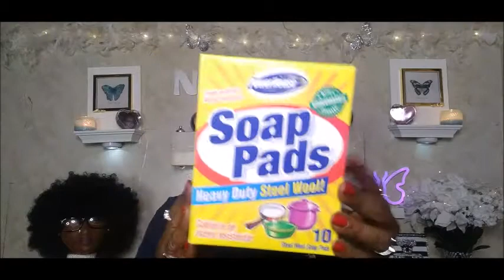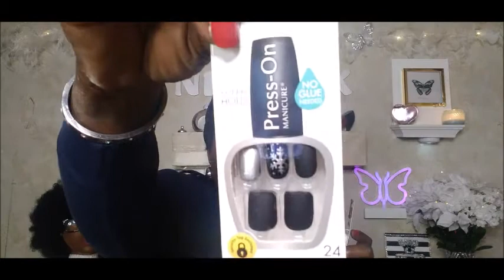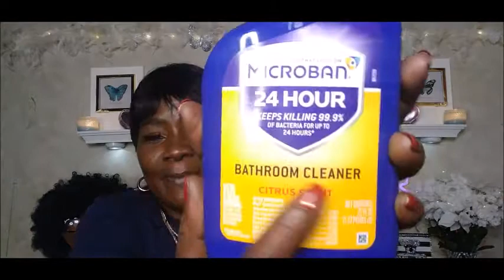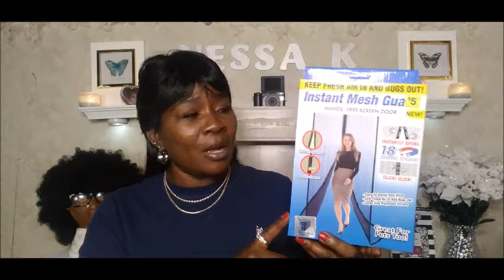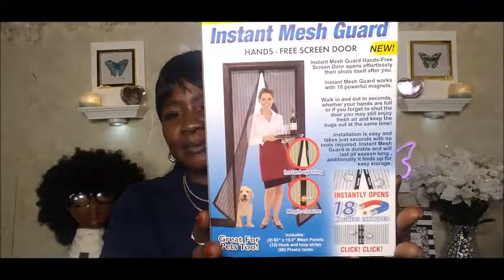DOLLAR GENERAL HAUL